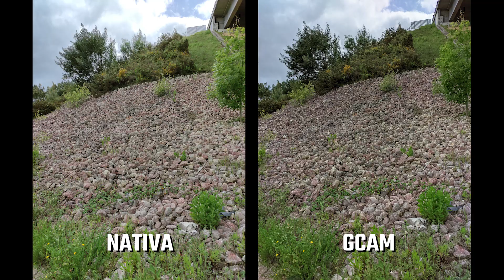GOOGLE CAMERA NO XIAOMI MI 10T